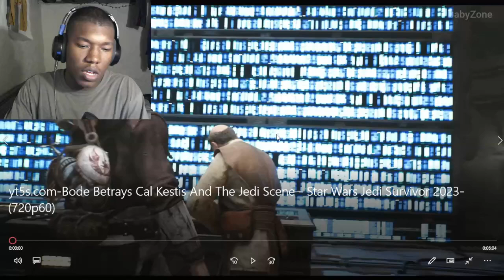Bode Betrays Cal Kestis And The Jedi Scene - Star Wars Jedi Survivor 2023 REACTION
Star Wars Jedi: Survivor,star wars jedi survivor,star wars jedi survivor ending,star wars jedi survivor all endings,ending,all endings,secret ending,star wars jedi survivor full game,star wars jedi survivor secret ending,star wars jedi survivor darth vador,darth vador,cal,star wars jedi survivor darth vador scene,all darth vador scenes